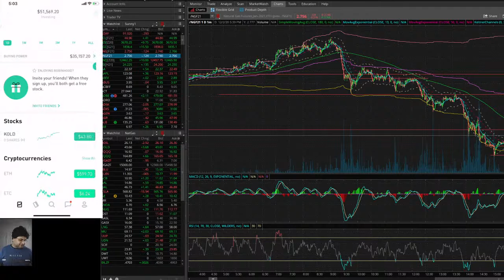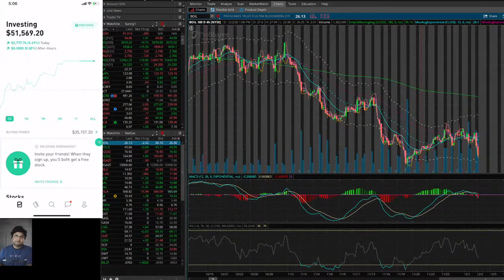Stock Trading $2,777 profit!